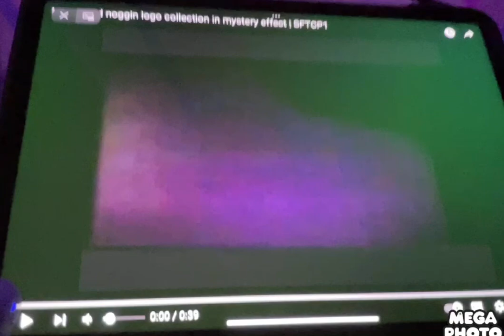Noggin And Nick Jr Logo Collection In Mystery Purple